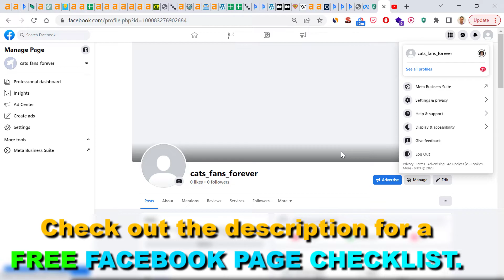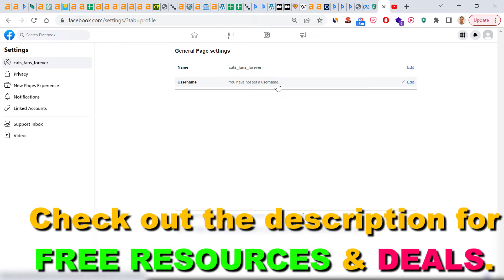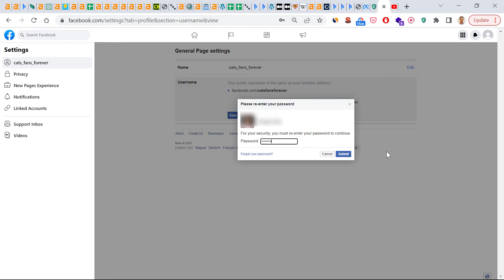(NEW Method) - How To Create A Facebook Page Custom Username? [in 2025]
. - Learn how to create a custom username for your Facebook business page that you can use to create a nice custom URL for your page and people can easily tag you.